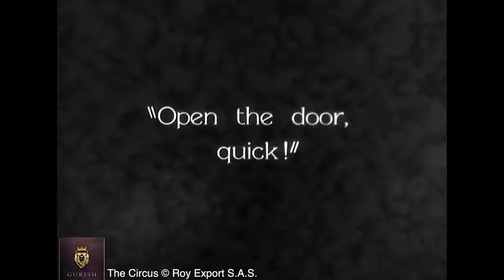Yo Yo Honey Singh :Lode Lag Gye | Charlie Chaplin | Backchood Sangeetkaar